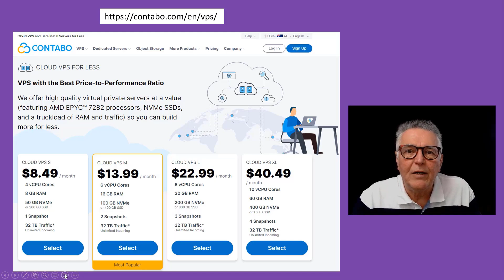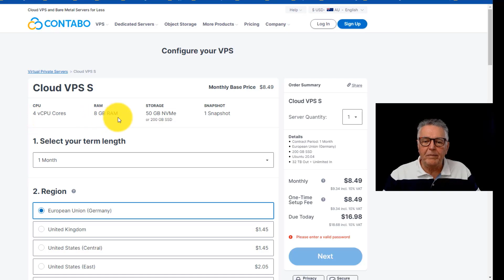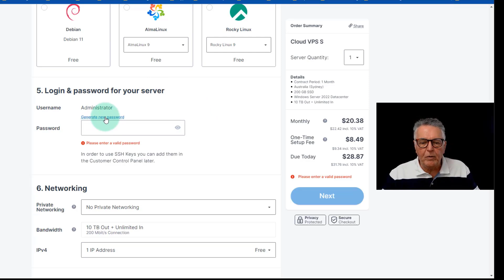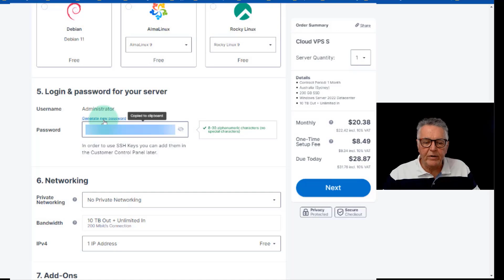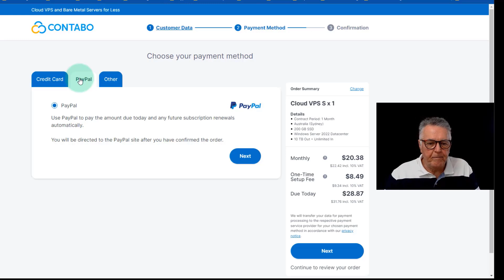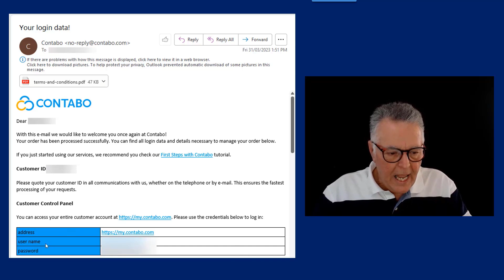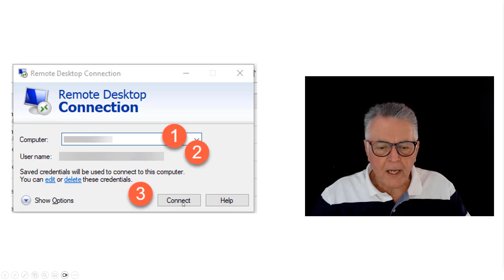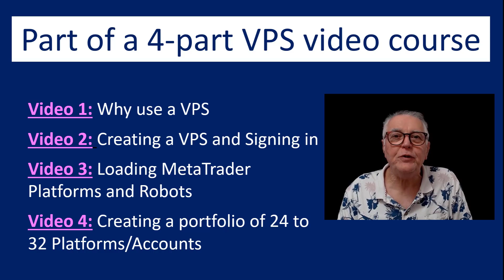Forex Trading VPS Course. 2 of 4: How to easily create a VPS service, sign in and activate it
If you enjoyed this video and want more exclusive content, join our PREMIUM Forum starting from just $74 per month!

Test our million-dollar Robot for free. Download it from our Forum:-

Please Note: This video is designed to serve solely to provide ideas, entertainment and education and does not constitute investment advice. It is not intended to substitute professional investment advice. Before you make an investment or financial decision, you should contact your financial adviser.
Forex Trading is dangerous and can result in a substantial loss of money. Due to the uncertain nature of the Forex and Financial instruments market, there is no guarantee that any information gained in this video or any Expert4x products purchased will produce any favourable results and therefore must be used at your own risk.Please Note: This video is designed to serve solely to provide ideas, entertainment and education and does not constitute investment advice. It is not intended to substitute professional investment advice. Before you make an investment or financial decision, you should contact your financial adviser.
Forex Trading is dangerous and can result in a substantial loss of money. Due to the uncertain nature of the Forex and Financial instruments market, there is no guarantee that any information gained in this video or any Expert4x products purchased will produce any favourable results and therefore must be used at your own risk.